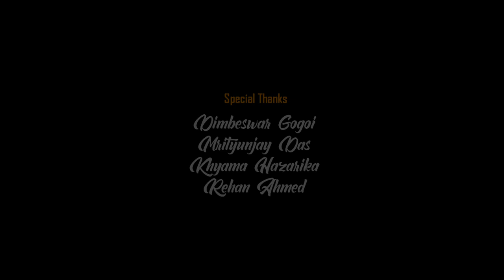Historical Contents Destruction and we (BHOJO) Part-II || TEAM Che-Rai-Doi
"ঐতিহাসিক সমলসমূহৰ ধ্বংসযজ্ঞ আৰু আমি" শীৰ্ষক আমাৰ এই তথ্যচিত্ৰ খনৰ দ্বিতীয় খণ্ডটোৰ জৰিয়তে আৰু বিভিন্ন জনশ্ৰুতি, আলোচনীৰ পৰা সংগ্ৰহ কৰা ঐতিহাসিক লেখাৰ আলম লৈ চৰাইদেউ জিলাৰ ভজো অঞ্চলৰ কিছু অৱহেলিত ঐতিহাসিক সম্পদ এতিয়া কেনে অৱ্স্থাত আছে তাৰে উপস্থাপন কৰিব খুজিছো। অজানিতে হোৱা ভুল-ক্ৰূটীবোৰ ক্ষমা কৰি তথ্যচিত্ৰখন আকোঁৱালি লয় যেন তাৰে আশা কৰিলোঁ।

ধন্যবাদেৰে
টিম চে-ৰায়-ডয়।